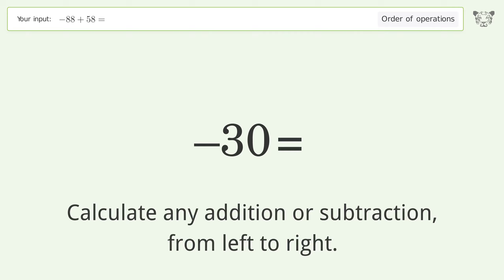Master Order of Operations: Solve -88+58= Step by Step!